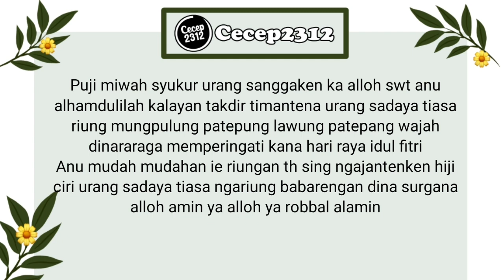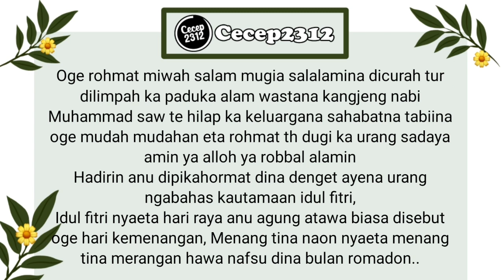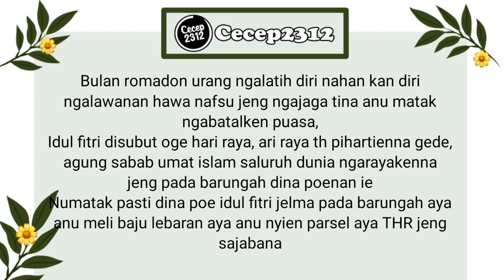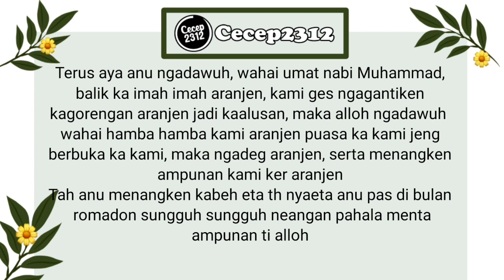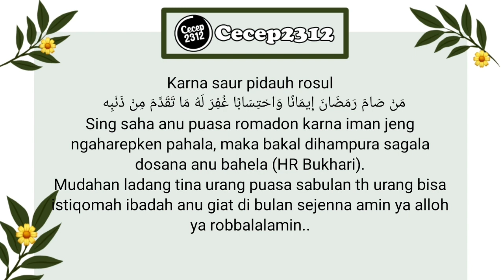TEKS CERAMAH SUNDA SINGKAT TEMA IDUL FITRI